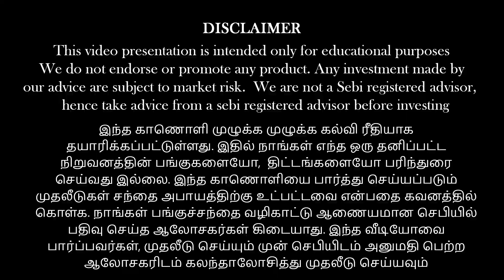Is it profitable? why countries line up? Economy behind the worldcup!!! | Anand Srinivasan